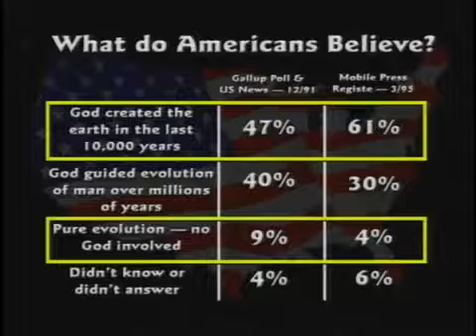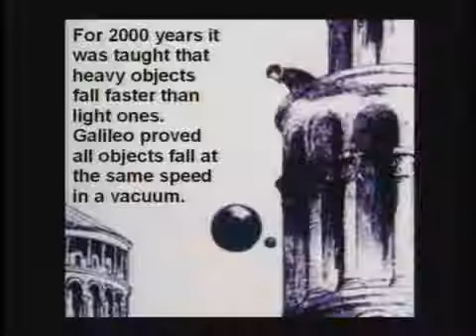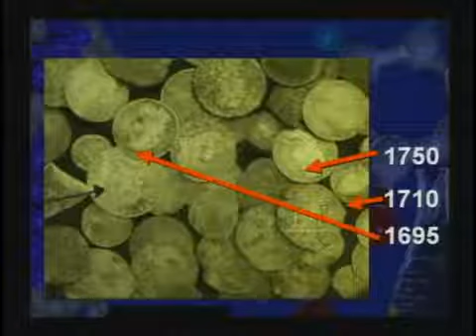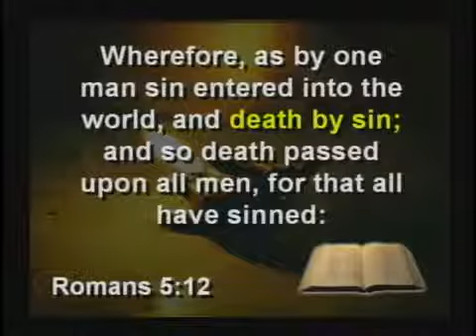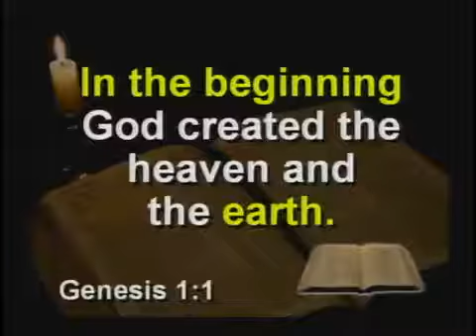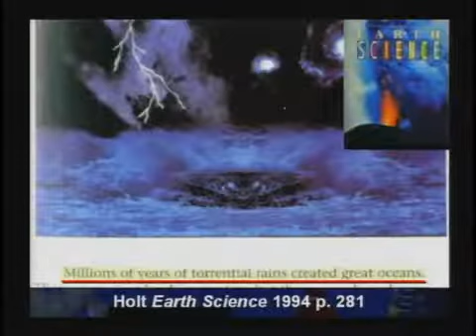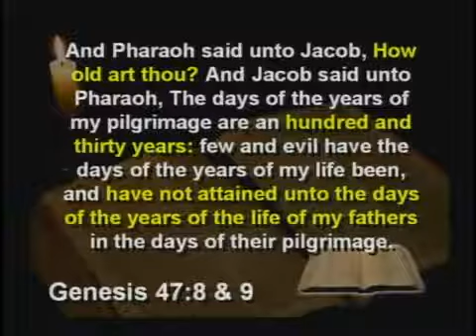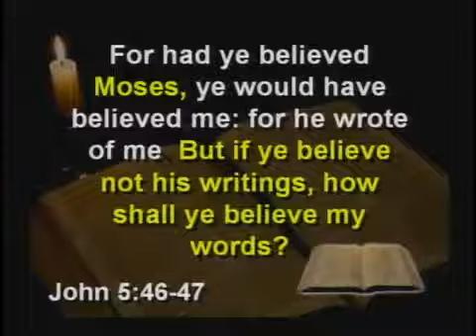CSE 201 Class 5 Creation Science Evangelism Kent Hovind